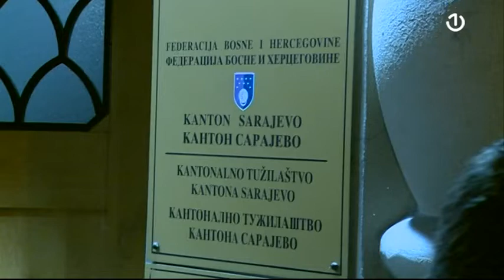Uhapšeni pripadnici MUP-a KS ispitani u Tužilaštvu Kantona Sarajevo